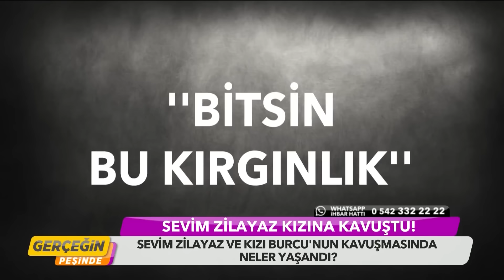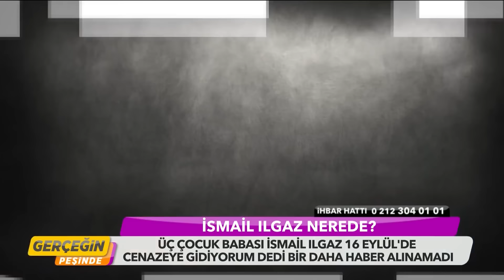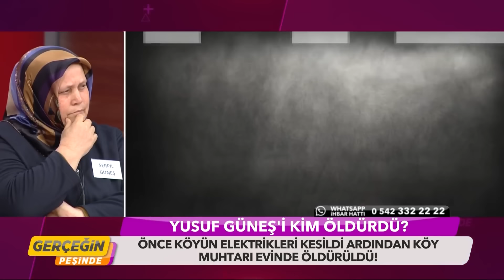Gerçeğin Peşinde 69.Bölüm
Dilek Yakar, biyolojik ailesini arıyor. Acaba bulabilecek mi? Sevim Zilayaz, kızına ve torunlarına kavuşabilecek mi? İsmail Ilgaz, nerede? Yusuf Güneş davasında yeni gelişmeler yaşandı. Bu davanın failleri kim? Hepsi Gerçeğin Peşinde'de!

Yaşanmış hikayeleri konu alan program, faili meçhul dosyaların karanlık yüzünü aydınlatacak. Kayıpların bulunacağı, ayrı kalanları kavuşacağı ve davaların ardındaki sır perdelerinin de açığa çıkacağı 'Gerçeğin Peşinde' izleyenleri derinden etkileyecek.